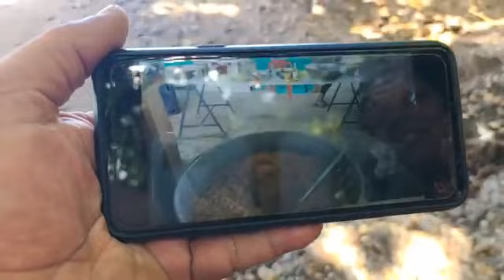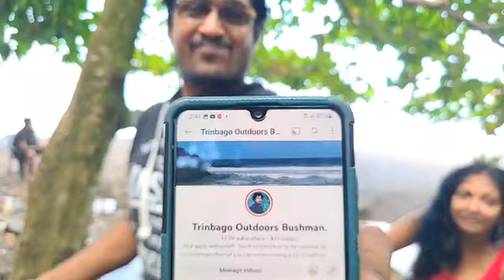pt3. Curry chicken/ Yard fowl, aloo curry dahl puri & fried chicken 🍗. Toco Beach Lime.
Toco Beach Cook out. Curry chicken/ Yard fowl, aloo curry dahl puri & fried chicken 🍗.